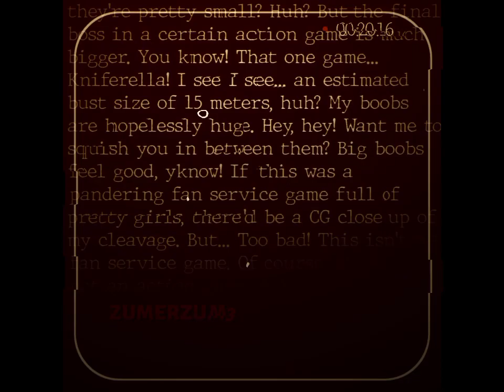Danganronpa Edit -|- Junko Enoshima -|- ¡Spoilers! [Beatophone]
•- ◌♡● [Description] ●♡◌ -•

dun dun dada da *pow pow*

I'm playing udg rn and I think I'm about to 100% it or at least do it today so lesgooo

idk if this edit worked exactly how I planned for it to but like fancy junko edit thingy lesgo

I need to make more edits man idk who to make tho

anywaysysys sayonara minna

made on January 20th

(lmao okay I'm writing this right before uploading it like bro I made this ages ago what 💀 I take too long to upload my things sometimes man I keep forgetting)

•- ◌♡● [Credits] ●♡◌ -•

•- ◌♡● [Other Social Media's I don't use] ●♡◌ -•

• Instagram (I can't find link to account so this is one of my vids

•- ◌♡● [FAQ] ●♡◌ -•

what's the audio?
✿ - I put the audio name in the title of the video and I put the link to the original video/sound in the description.

can I remake this edit?
✿ - Yes but make sure to credit me though! (this includes if you just copy a section of an edit plsss credits are really appreciated)

no one asks me this but still,,
what's your name and pronouns?
✿ - Online I go by Levi and I don't really mind any pronouns but I usually go by she/her they/them